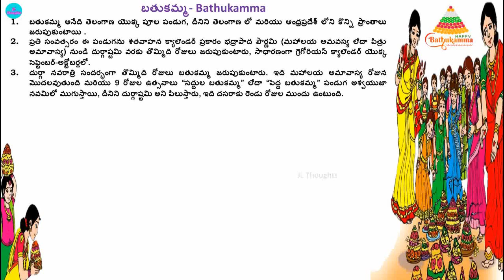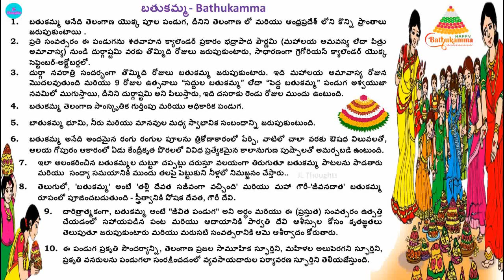10 Lines About Bathukamma Festival in Telugu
10 Lines About Bathukamma Festival in Telugu,
 Essay/speech About Bathukamma Festival in Telugu
 Essay on Bathukamma
Bathukamma Festival
Speech on Bathukamma in Telugu
10 lines about Bathukamma Festival in Telugu
about Bathukamma Festival in Telugu
10 lines on bathukamma festival in telugu,
few lines on bathukamma in telugu,
few sentences about bathukamma in telugu,
Bathukamma
About Bathukamma Festival
తెలంగాణా ప్రత్యేకమైన పండుగ బతుకమ్మ పండుగ.